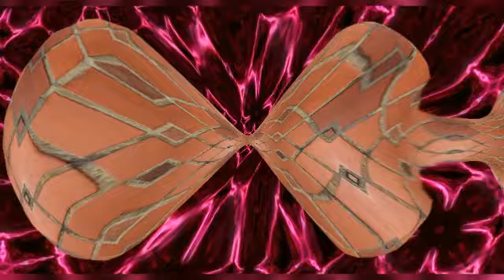A Madpsyence Mix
some trippy visuals I came up with to go along with this mix I made for fun

some classic rock, hip hop, jungle, hardcore techno, and even some punk rock - predominantly hardcore junglism

eclectic mix